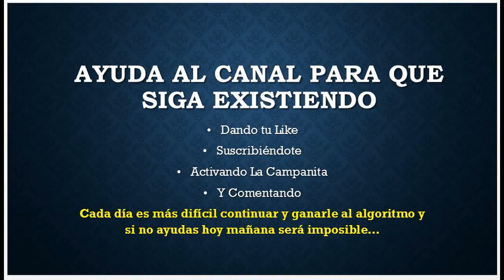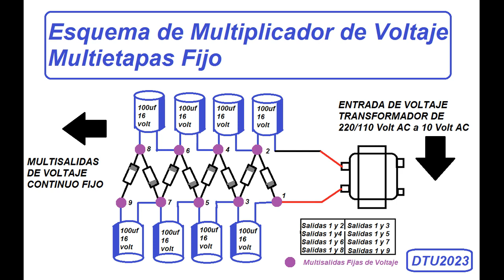Multiplicador Multi-Etapas Fijas de Voltaje para Utilizar en tus Proyectos a Gusto "Fantástico"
Hoy quiero mostrarles una forma muy simple de realizar una fuente con multiples etapas de voltaje para desarrollar proyectos a su propio gusto utilizando cada etapa fija y controlando como ustedes quieran y para darle alimentación al equipo que necesiten.

Espero que les guste y me apoyen con su like, se suscriban si aun no lo han hecho y comentar para ayudar a que podamos llegar a mas amigos ya que hoy es muy dificil ganarle al algoritmo de you tube.

Apoyame te lo voy a agradecer.

Saludos cordiales Daniffer Tobar